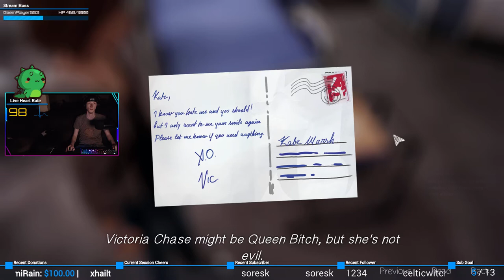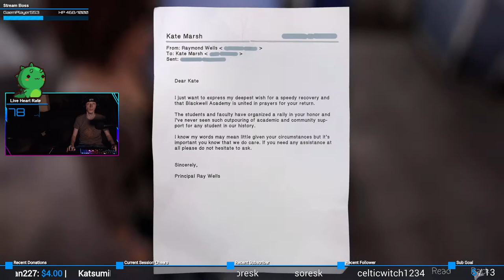Visiting Kate! 💗 | Life is Strange #37